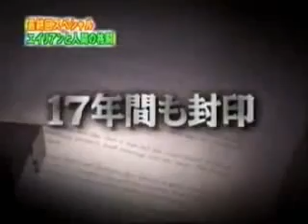mcpherson family abduction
i found out that their two tapes one is a recreation of The McPherson Tape and then their the real one so i dont know if this is the real deal or the recreation